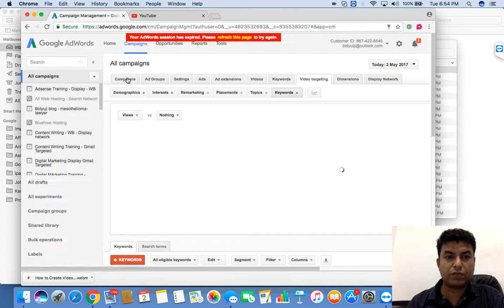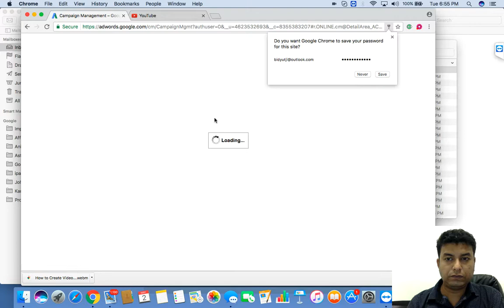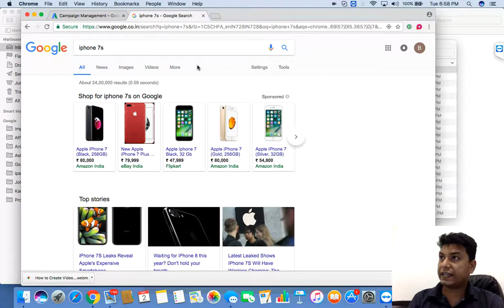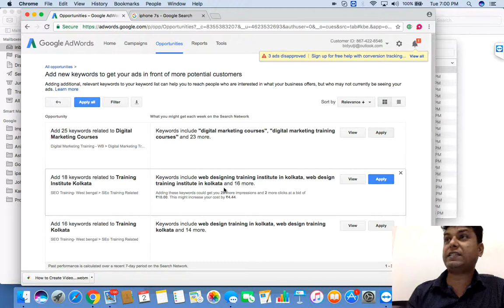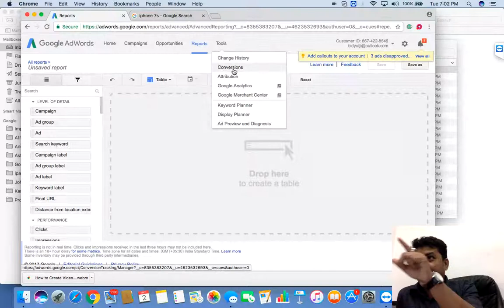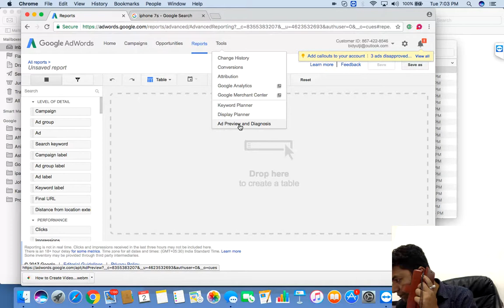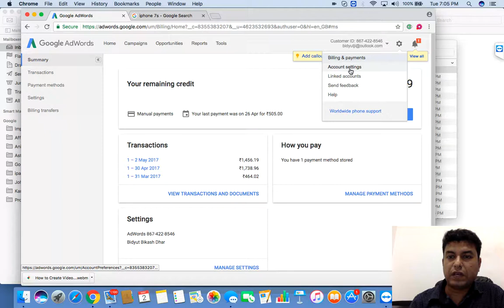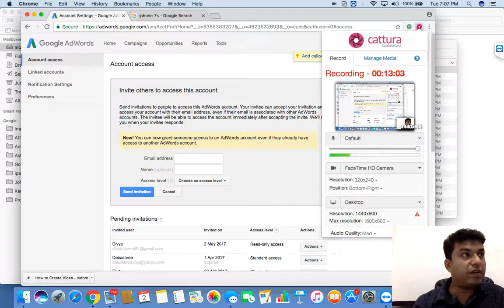Google Adwords Dashboard Understanding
Learn more about Google adwords dashboard.